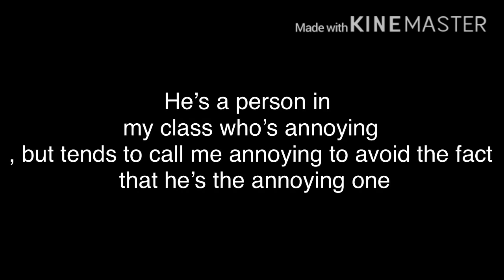My Hater // JOKEE // sheep post